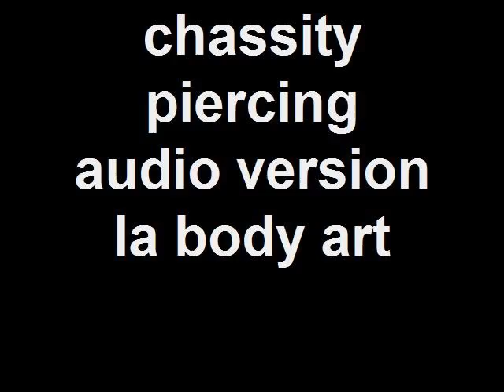chassity piercing audio version la body art